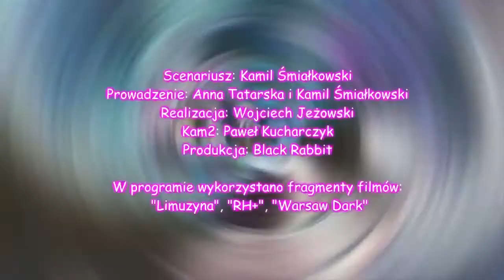Ilustrowany Magazyn Wężowy 2/2013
Magazyn poświęcony złym polskim filmom, nagrodzie Wężę i polskim nowościom kinowym i DVD. W tym wydaniu namawiamy do obejrzenia "Warsaw Dark" i "Limuzyny". Oraz do wstępowania do Wężowej Akademii.